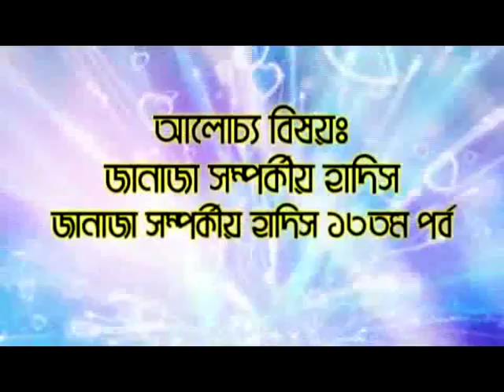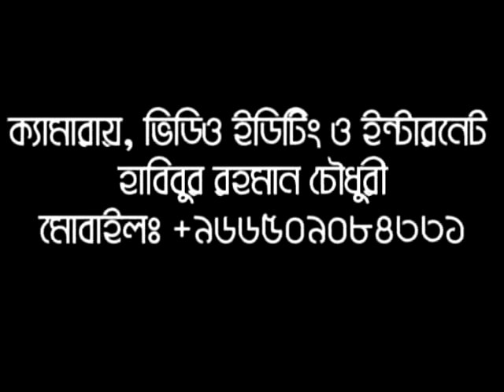Bangla Waz: Janazar Hadith (Part-13) By Moitur Rahman Madani